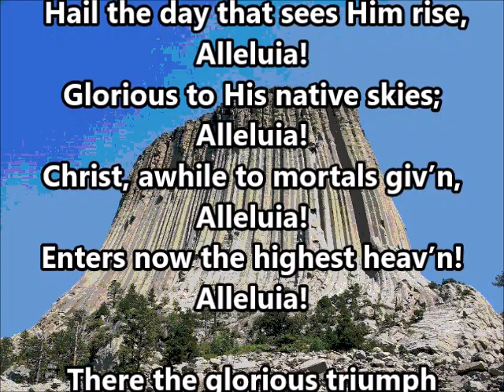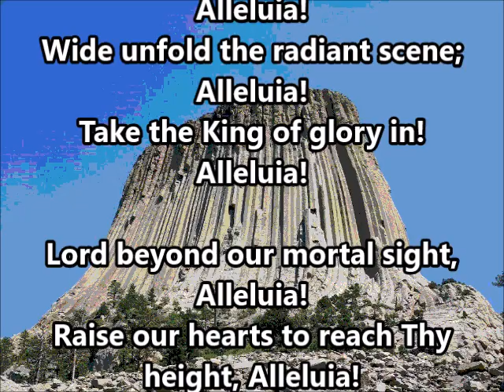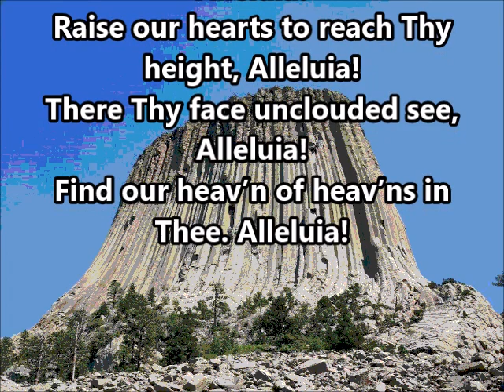Hail the Day That Sees Him Rise